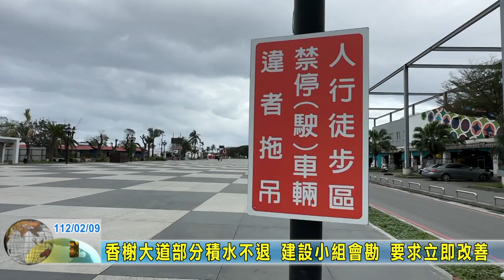20230209 02 香榭大道部分積水不退 建設小組會勘 要求立即改善